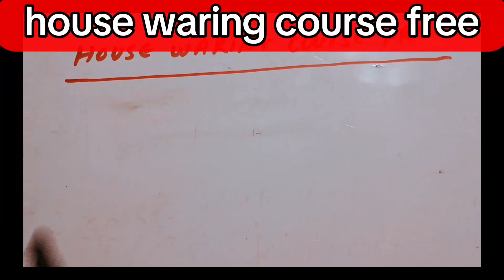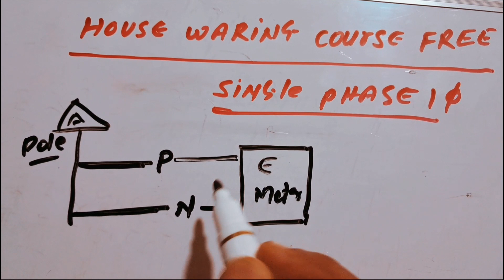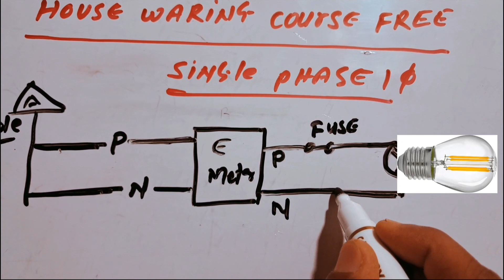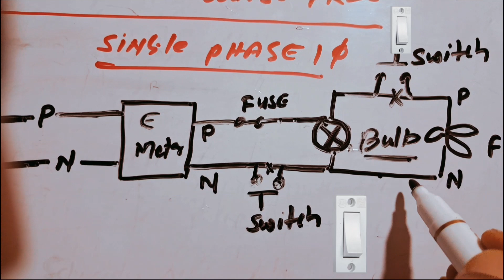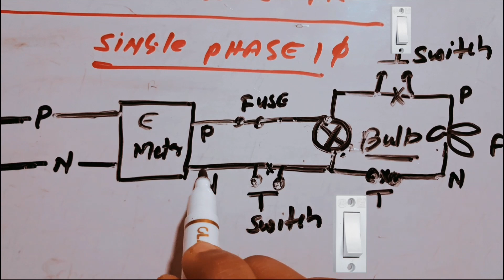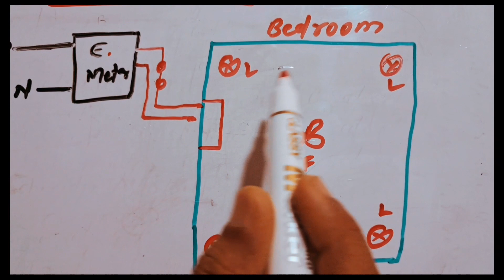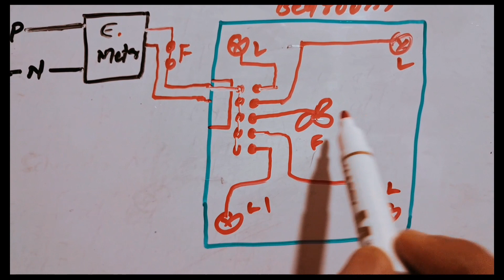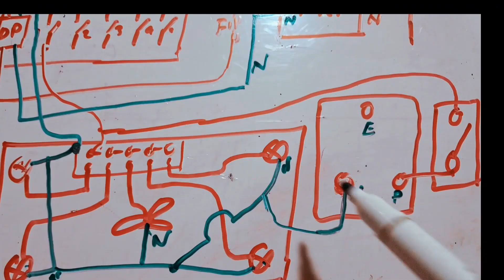house wiring electrical || अपना bedroom वायरिंग सिखे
अपना bedroom वायरिंग सिखें
casing capping fitting
switch board
inverter wiring
casing capping wiring accessories
extension board wiring
How to make house wiring diagram
complete electrical house wiring diagram
casing wiring ka easy tarika

1) electrical and electronic video
3) all types of control panel
4) all types of Ats panel (auto transfer switch)
5) all types of VFD waring testing drawing settings programming.
6) all types of moter connection testing drawing
7) plc panel waring testing setting programming.
8) all types of analog timers and digital timer
9) electrical house waring relative video
10) synchronized panel
11) all types of starter panel.
12) generator waring testing drawing
13) all types of pnel board as for example.
14) all types digital meter settings programming
15) electrical video

17) @ruchi electrical
18) electrical panel board
19) electrical channel hindi
20) electrical and electronic channel hindi
21) electrical waring daigram
22) electrical control panel waring daigram
23) electrical and electronic
24) Ro water purifier installation
25) ro water purifier system
26) ro repair in home
27) solar panels